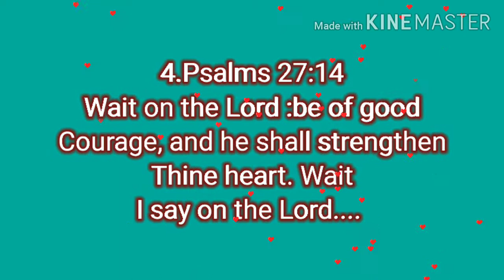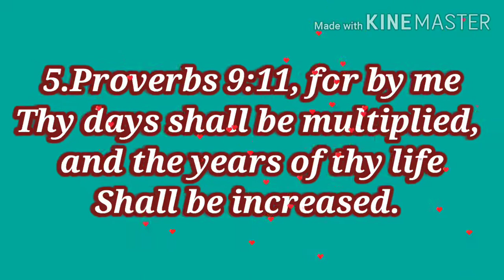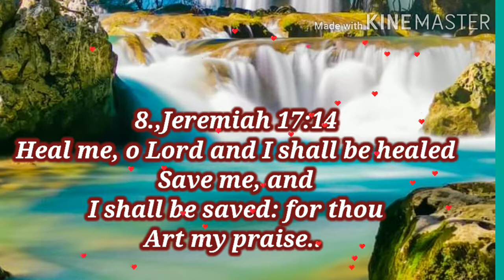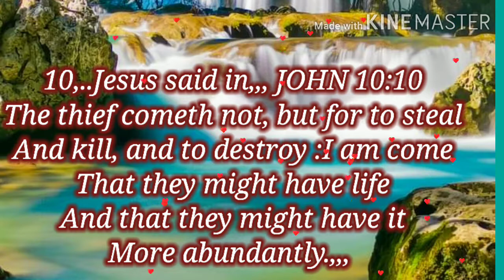10 Bible verses for Health & Healing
Activate these scriptures on Healing by meditating on them and speaking them out of your mouth in Faith,.